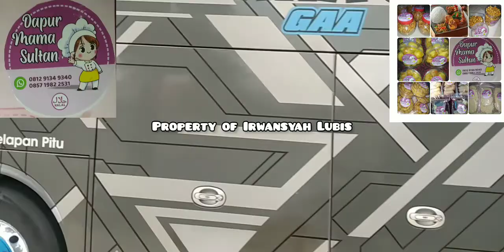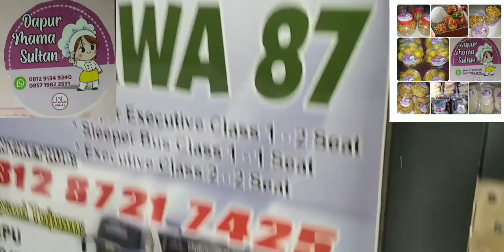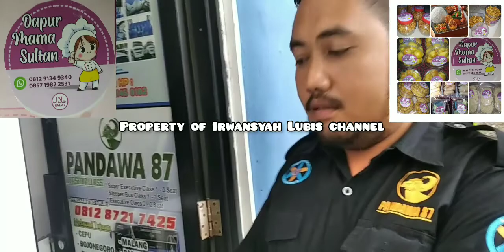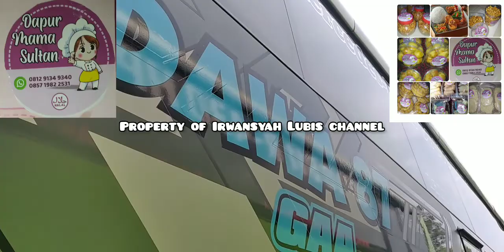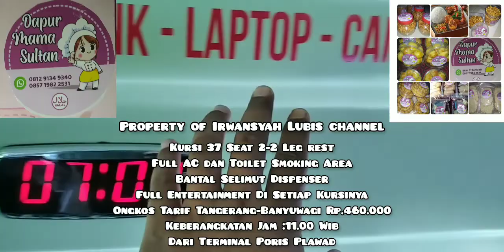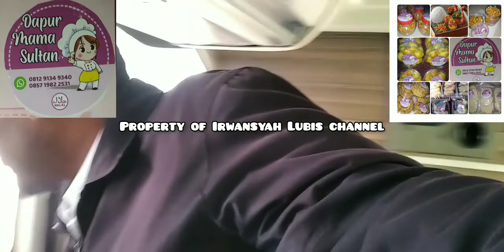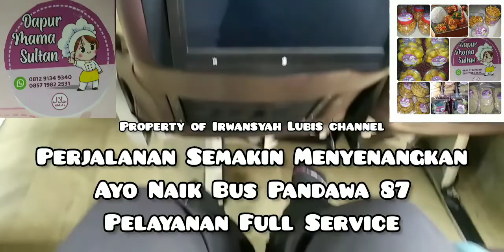Hunting Bus Pandawa 87 Transformers di Terminal Poris Plawad